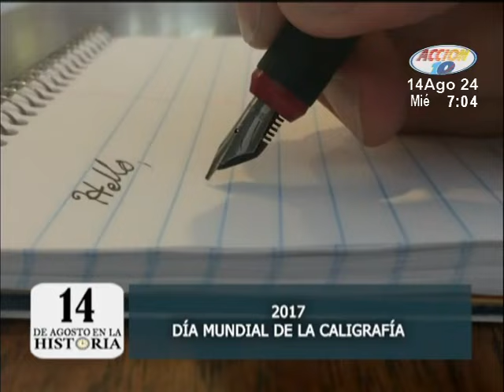En la Historia: Los sucesos más impactantes de la humanidad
Vea lo que pasó un día como hoy a lo largo de los años.

Un viaje en el tiempo: Recordamos eventos que forjaron nuestro pasado, descubre las efemérides que nos conectan con sucesos de antes en el siguiente segmento.